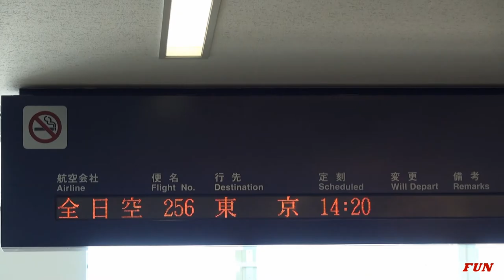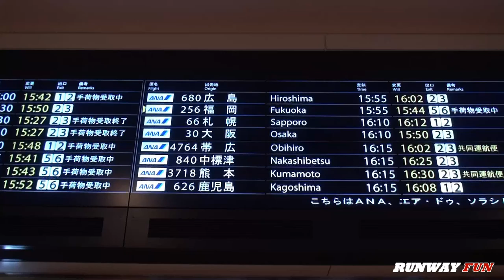[ジャンボ2階席機窓] FHD 福岡空港～羽田空港 Upper Deck JA8960 FUK-HND Window view Boeing 747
ANA/NH256
福岡-羽田14:20-15:55
座席番号　82A Upper Deck

01:30 折り返し便のスポットイン！
03:40 タラップ収納
04:37 タキシング＆テイクオフ(インスタントカメラによる撮影）
04:58 電子機器使用制限解除
10:25 高松空港上空
10:58 関西空港上空
11:17 タイ航空至近距離？スライド
12:10 セントレア上空
13:50 駿河湾と富士山
18:52 着陸準備態勢(インスタントカメラによる撮影）
19:00 ランディング＆逆噴射(インスタントカメラによる撮影）
19:05 HNDスポットイン（友人によるデッキからの撮影）

‹機材情報›
全日空
All Nippon Airways [NH/ANA]
Boeing 747-400
Boeing 747-481(D)
JA8960
CN 25643/972